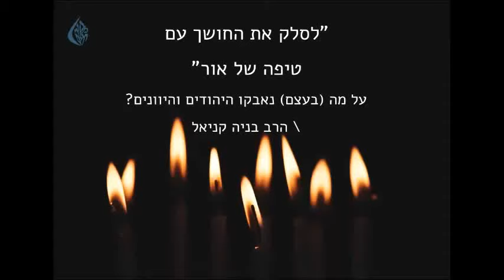על מה (בעצם) נאבקו היהודים והיוונים - הרב בניה קניאל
בית מדרש חנוכה של ישיבת מקור חיים.
הרב בניה קניאל מבאר על מה בעצם נאבקו היהודים והיוונים.
תהנו.